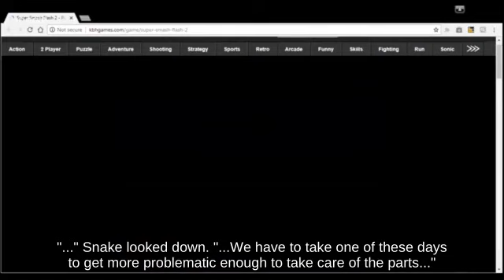Wii U Sidestep Marth using Tortimer Fruits below Helpless Halberd...